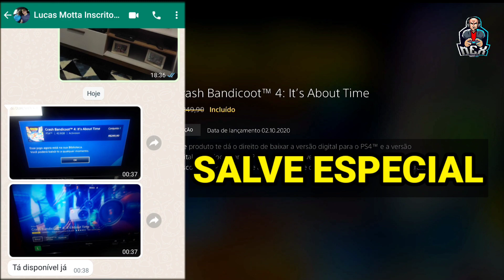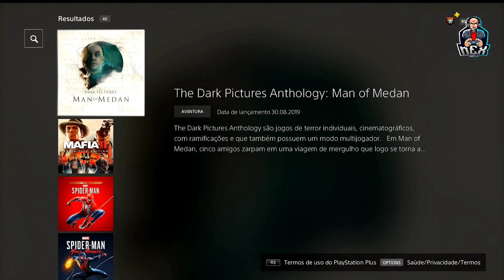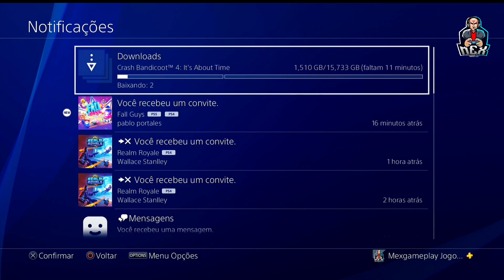CRASH BANDICOOT 4 GRÁTIS AGORA NO PLAYSTATION PS4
Aprenda pegar crash bandicoot 4 e jogos grátis na nova ps plus extra e deluxe pra sempre no ps4